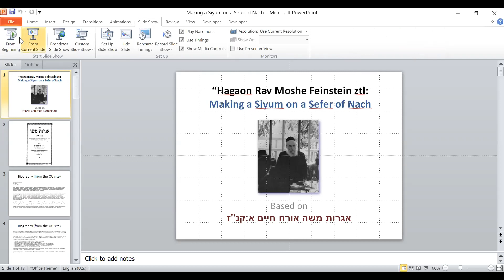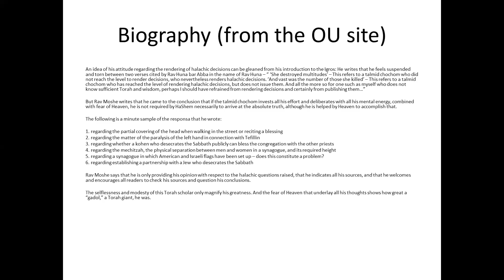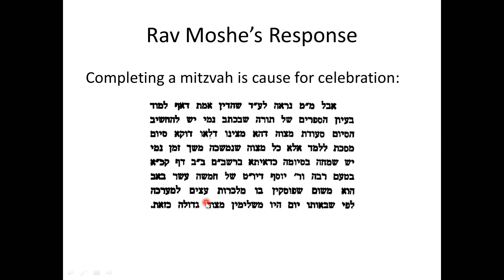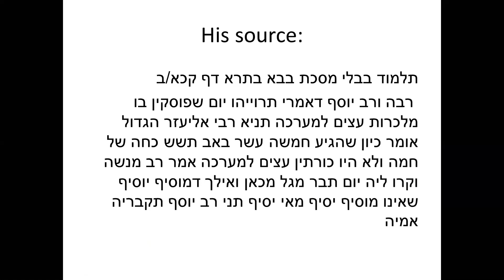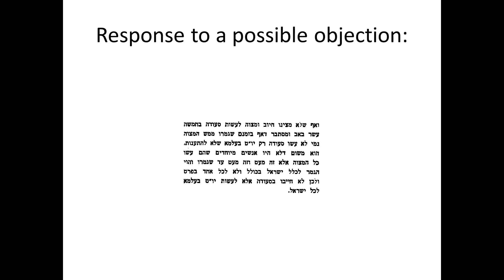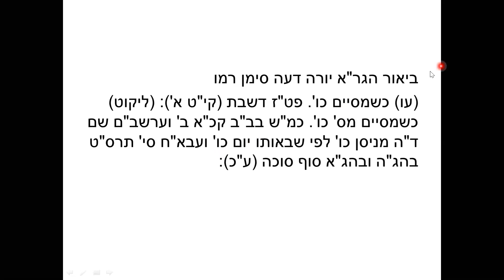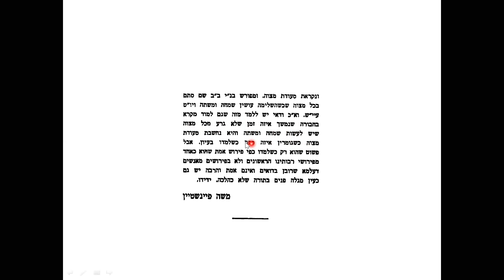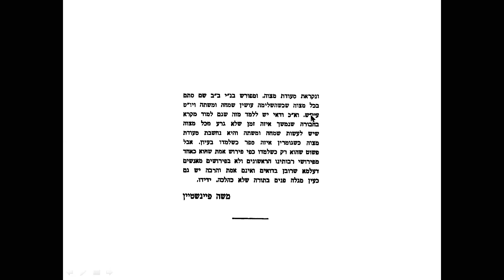Making a Siyum on a Sefer of Nach for the Fast of the Firstborn - Harav Moshe Feinstein ztl